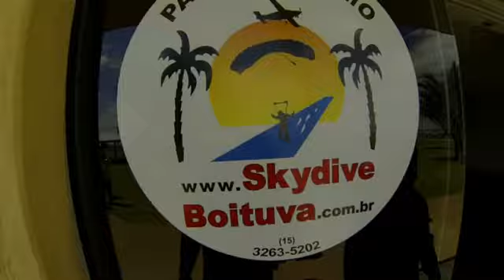Thais Barros 04 10 14 Handycam